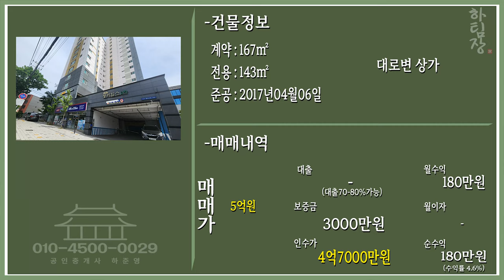대구상가매매 35m 대도로변 평당 990만원! 전면좋고 수익율 좋고 이 상가는 고민 해 볼만하죠?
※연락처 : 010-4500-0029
※카카오톡 ID : 45000029 (검색)
※해당영상 매물번호:290523

▶소재지 : 대구광역시 서구 평리동
▷면적 : 계약 167㎡ / 전용 143㎡

▶거래형태 : 매매
▷거래예정금액 :5억
▶중개대상물의 종류: 근린생활시설

▷사용승인일 : 2017년04월06일

▶방향[출입문 기준] :북

▷관리비[청소비용,승강기 유지비용 등] : 매월 약 200,000원 예상

◆대표:沈民貞
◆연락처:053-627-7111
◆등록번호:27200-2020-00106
◆소속공인중개사 : 하준영